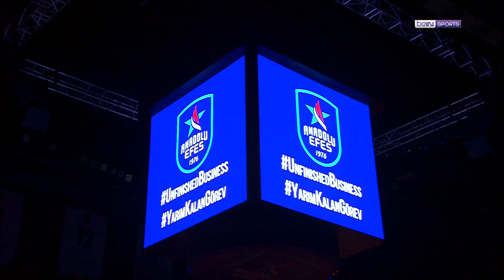Söz Kahramanında | Anadolu Efes'in akılda kalan anlarının hikayelerini kahramanları anlatıyor